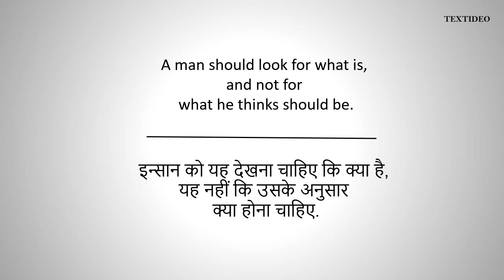Albert Einstein Quotes # 1 | Textideo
Best Inspiration Quotes of Albert Einstein.